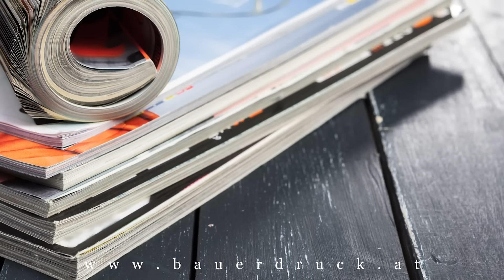FELLNER! LIVE: Christian Hafenecker im Interview